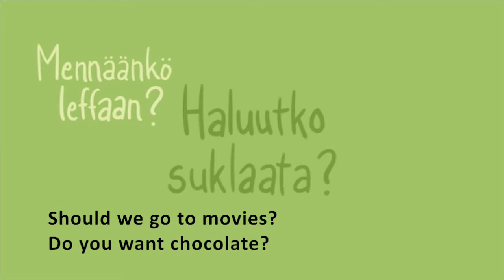Sexual consent animation, sub english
Conset for all kinds of sexual acts are vital and part of every sexual and human rights. Consent  is not only how to say no. It is also how to say yes and how to make sure, that the other person wants the same sexual actions as you.

Sexual consent can change middle of different sexual actions and moments. Consent needs to be renewed and reconfirmed continuously and it cannot been coerced.